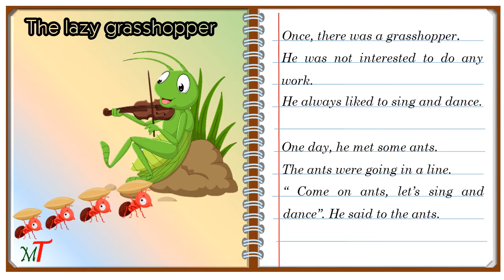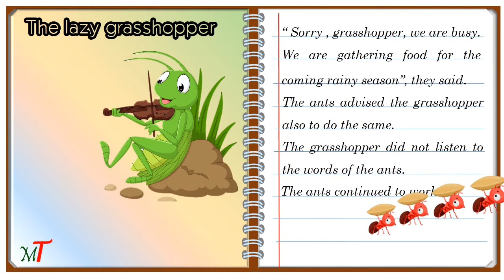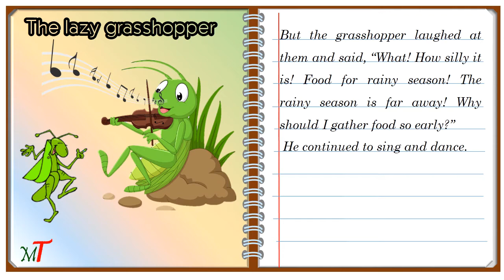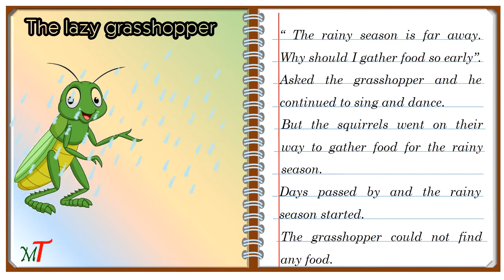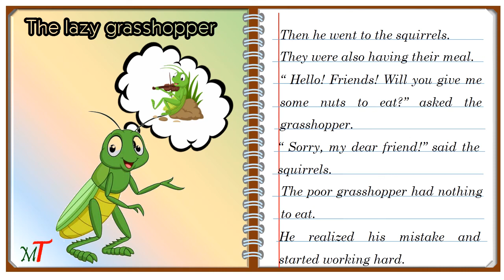The lazy grasshopper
AP SCERT New Syllabus Class-3, English, Blossoms-3, Unit-7 "The lazy grasshopper"